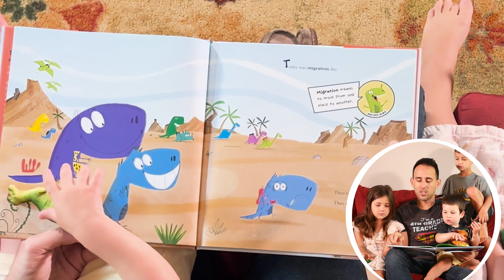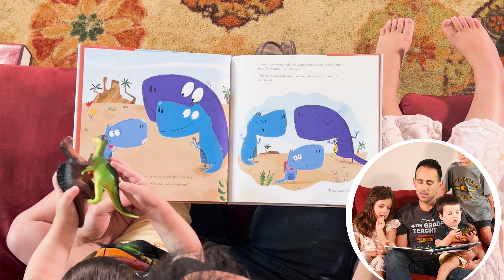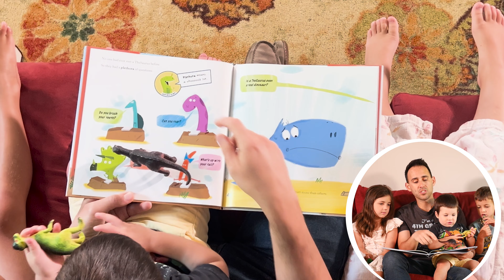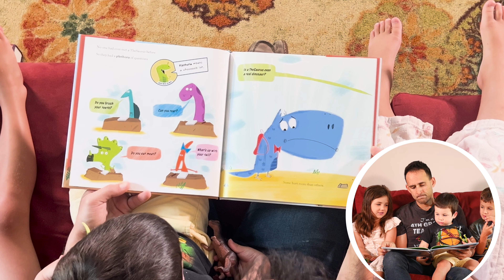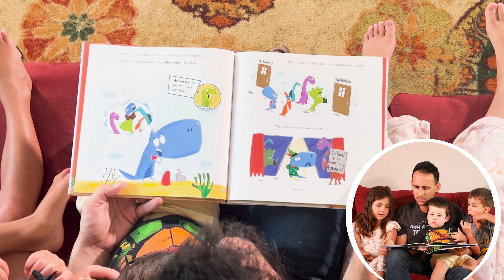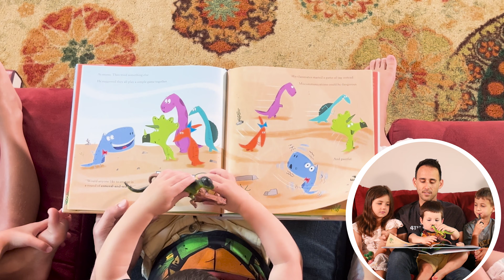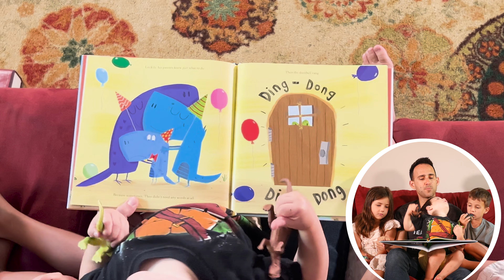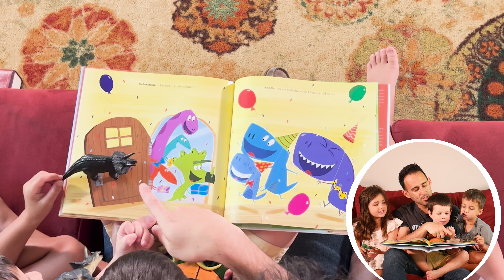Theo TheSaurus: The Dinosaur Who Loved Big Words | Fun Read Aloud Children's Picture Book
📚 If you enjoyed this book, SEE it in you and your kids' hands by buying it here:

Theo TheSaurus: The Dinosaur Who Loved Big Words is a sweet and funny picture book about a young dinosaur who loves words, the bigger the better! When Theo starts at a new school, he is determined to share his love of words with his new classmates. But when his classmates don't understand him at first, Theo starts to feel discouraged. But with the help of his friends, Theo learns that sometimes, there are things more important than words.

Book by Shelli R. Johannes